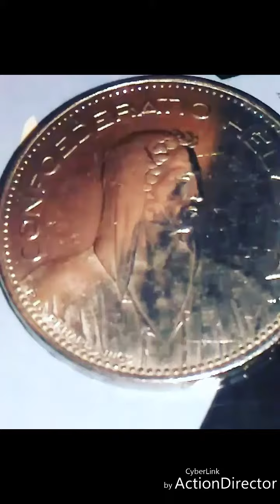UBS BANK SUISSE 007 James Bond réalisation Adel El Ajjouri co Xenia Tchoumitcheva new 🎥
007 OFFICIAL